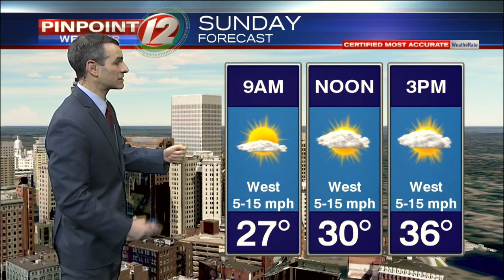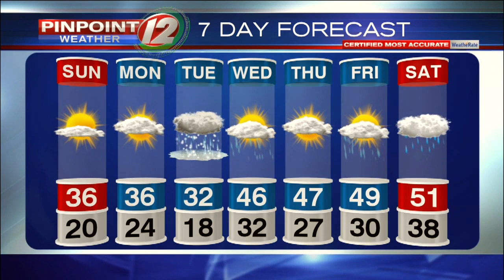Pinpoint Weather 12 Forecast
Meteorologist Pete Mangione has your Forecast for Sunday February 10, 2019.